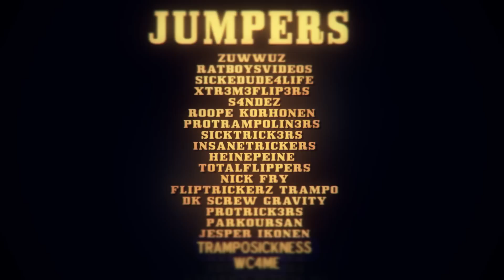WORLDS BEST GARDEN-TRAMPOLINE TRICKS 3 (Landed quads, triple combos) FULL HD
Hi guys! After 2-3 weeks of hard work, me and KevinC1012 finally finished this movie! We worked really hard on this one and i'm very proud of the results! It would mean so much to us if you would share this movie, like, favorite, comment or dislike! Basically my part is from 0:00 - 3:04 and Kevin's part is from 3:04 - 6:30 and the outro is made by us! You cannot believe how long the logos took us! ;P
I would have never completed this movie without him and hes an amazing editor! Should we do more movies like this together?

I DO NOT OWN THE MUSIC OR CLIPS, NO MUSIC COPYRIGHT INTENDED IN THIS VIDEO AND WE HAVE BEEN GIVEN A PERMISSION TO USE ALL OF THESE CLIPS, WE JUST EDITED IT UP AND THE 3D ANIMATIONS ARE BY ME.

           2) Spektrem - Shine
           3) World In Our Hands (The Two Friends Remix)

Editing Software Used: 1) Sony Vegas Pro 9
                                  2) Adobe After Effects CS4 & CS6
                                  3) Cinema 4D
                                  4) Adobe Photoshop CS6
                                  5) Final Cut Pro X

Like this video if you want to see World's best trampoline tricks 4 next year! :)

summer rage quit nice edit latvia estonia trampoline industry trampoline insanity
doubles front flip double backflip combo worst week ever simple flips parkour
amazing flips freerunning traceur doccumentary ownage face plant fails epic fail